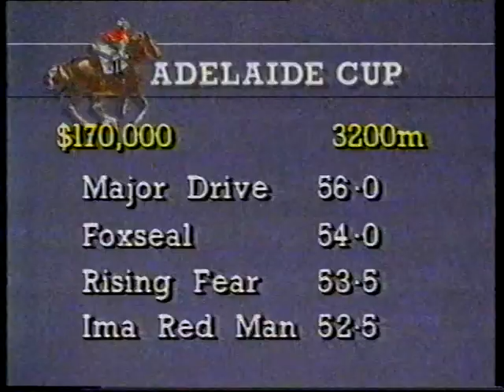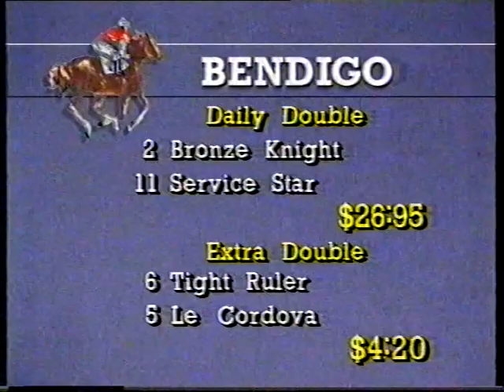Story on Payne Girls